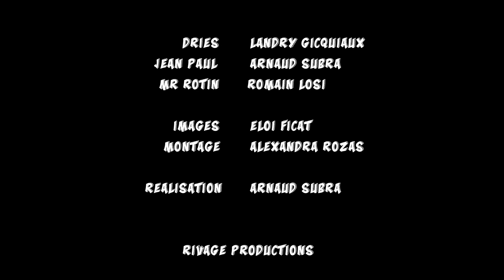Mr ROTIN- APRES MOI LES MOUCHES ! S4 EP#4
WEB SERIE : APRES MOI LES MOUCHES
 SAISON 4, épisode 4, Mr Rotin !
►Partagez la vidéo sur facebook !